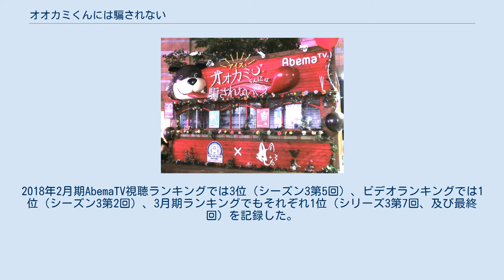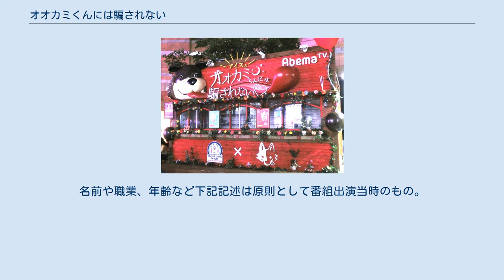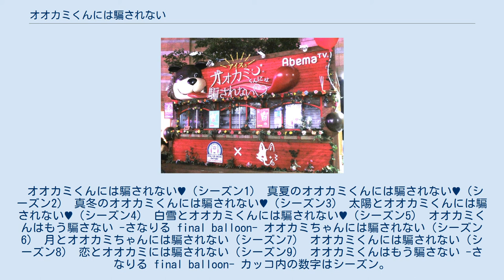オオカミくんには騙されない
『オオカミくんには騙されない』（おおかみくんにはだまされない、英題：Who is a Wolf?）は、2017年2月18日からインターネットテレビ局、AbemaTVのABEMA SPECIALで配信されている日本の恋愛バラエティ番組である。
「オオカミ」シリーズとも略される。
 真実の恋をしたい男女が本気の恋に落ちていくまでを追いかける恋愛リアリティーショー。
しかし、その中には絶対に恋をしない嘘つき「オオカミくん」あるいは「オオカミちゃん」が一人以上潜んでいる。
そのため、出演陣は誰が本気で自分を好きと言っているのかを見極め、かつ自分がオオカミではないことを相手に信じてもらう必要がある。
番組プロデューサーの横山祐果によると、独自要素となっているオオカミくんの心理戦は人狼ゲームにヒントを得たものだという。
 男性陣の中にオオカミが潜む「オオカミくん」シリーズ、男女が逆転する「オオカミちゃん」シリーズ、男女どちらにオオカミが潜んでいるのか明かされない「オオカミ」シリーズがある。
また、当初は女性陣を女子高生に限定していたものの、シーズン6「オオカミちゃん」からは女性陣も年齢を問わず出演している。
 また、『オオカミくんはもう騙さない』では、「オオカミであるという嘘をつく必要がない世界で、2人がもう一度出会ったら、恋は生まれるのか？」というテーマを元に、元オオカミ出演者2人の禁断の再会に焦点を当てている。
 マイナビティーンズが実施した2018年の『女子中高生が選ぶ一番好きな恋愛リアリティーショー』にて、シーズン1「オオカミくん」が1位を獲得。
2018年2月期AbemaTV視聴ランキングでは3位（シーズン3第5回）、ビデオランキングでは1位（シーズン3第2回）、3月期ランキングでもそれぞれ1位（シリーズ3第7回、及び最終回）を記録した。
2020年9月には、一般社団法人全日本テレビ番組製作社連盟主催の『第36回ATP賞テレビグランプリ』情報・バラエティ部門で、シリーズ6「オオカミちゃん」が最優秀賞を受賞。
 AbemaTVでの人気を受け、2018年9月22日、29日と2019年8月19日にはテレビ朝日で第4シーズン再編集版を放送。
2019年2月23日から4月7日まで、富士急ハイランドでコラボイベント『富士Ｑとオオカミくんには騙されない♥』を実施した。
 シーズン3「真冬」以降、オオカミくんであると疑わしい男子1名を視聴者が選び、脱落者を決める「オオカミくん投票」を実施。
 シーズン4「太陽」以降、脱落者発表の際に打ち上げ花火を使った演出が施される。
赤い花火が打ち上がった出演者が脱落なり、それ以外は白い花火が打ち上がる。
 シーズン5「白雪」以降、脱落してほしくない男子1名を視聴者が選ぶ「落ちないで投票」を実施（シーズン6「オオカミちゃん」とシーズン9「恋」を除く）。
 男性陣は第一印象で気になる女性陣に赤いプレゼントを渡す。
シーズン2「真夏」では赤いミサンガ、シーズン3「真冬」からは赤いブレスレットが用いられ、「赤いブレスレット作戦」と名付けられた。
シーズン9「恋」では男性陣が金のブレスレット、女性陣が銀のブレスレットをそれぞれ渡す仕様の「ファーストブレスレット」へと変更された。
 「赤いブレスレット作戦」の後にあみだくじでデートの相手を決める「光のアミダ」を行う。
 シーズン4「太陽」以降、番組独自のグループLINE「太陽と月LINE」の使用を開始。
太陽LINEは出演者全員、月LINEは特定の出演者のみと連絡を取ることが可能で、それぞれ利用できるのは一度切りである。
用途は自由だが、基本的にはデートに誘う際に用いられる。
 シーズン4「太陽」以降、出演者を拘束してゲーム性を高める要素として「共同作業」が取り入れられる。
 VTRを見ながらコメントをして、番組を盛り上げる。
 応援ゲスト スペシャルゲスト 特別MC 視聴者から見て「身近な憧れ」を抱けるキャスティングをしており、タレントの卵を中心にキャスティングされている。
オープニング映像やスタッフロールではフルネームだが、それ以外では愛称が使用される。
名前や職業、年齢など下記記述は原則として番組出演当時のもの。
 オオカミくんには騙されない♥（シーズン1） 真夏のオオカミくんには騙されない♥（シーズン2） 真冬のオオカミくんには騙されない♥（シーズン3） 太陽とオオカミくんには騙されない♥（シーズン4）...